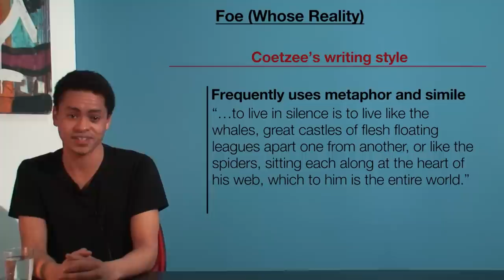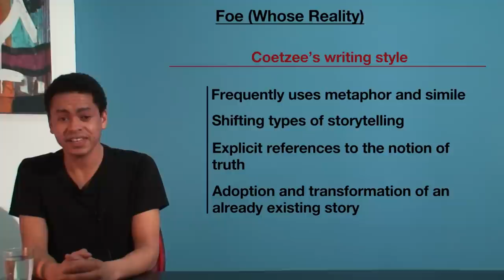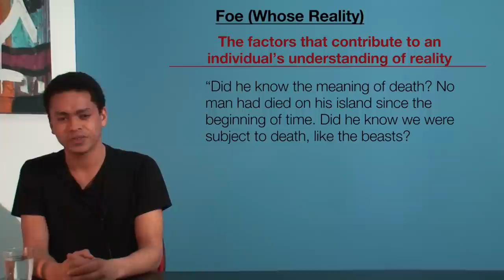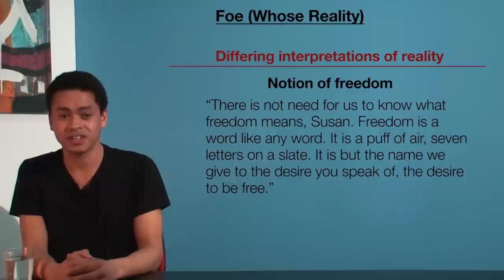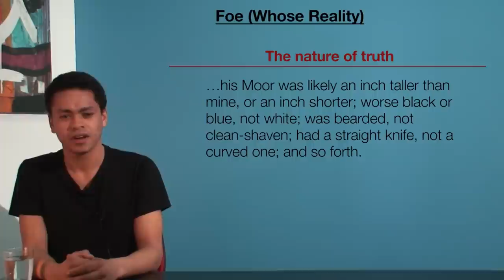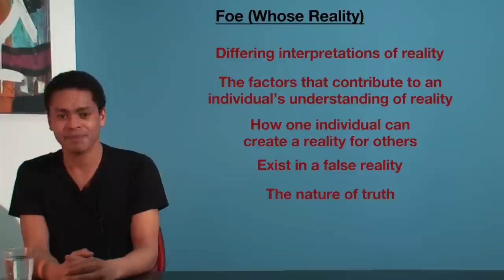VCE English - Foe (Whose Reality)